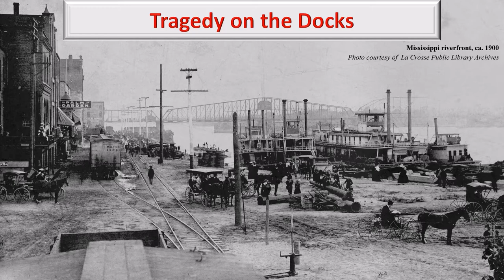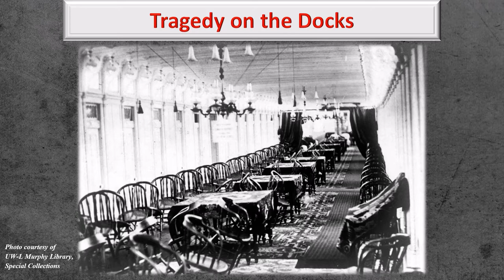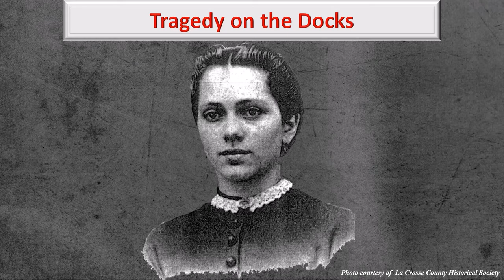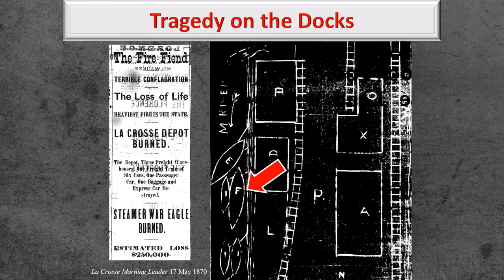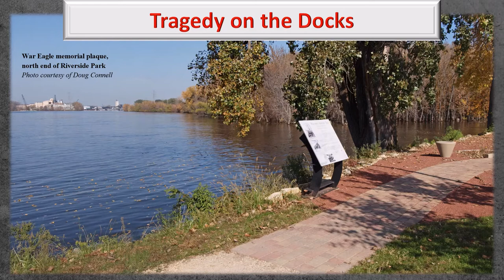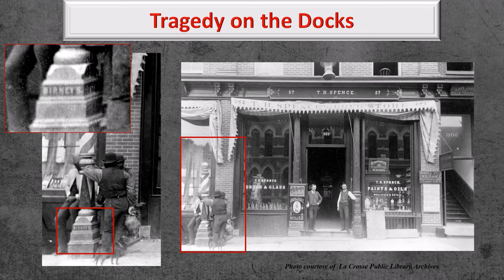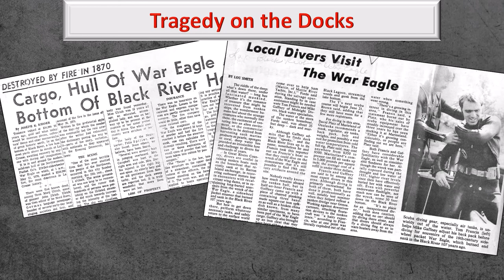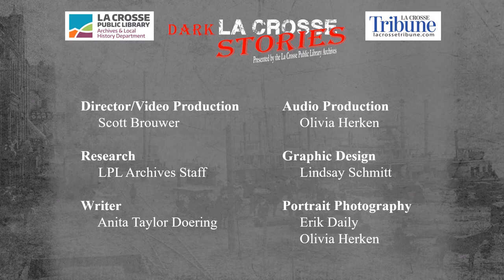Dark La Crosse Stories Episode 38: Tragedy on the Docks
One of La Crosse's most known tragedies, told through the voice of someone who was onboard the ship.